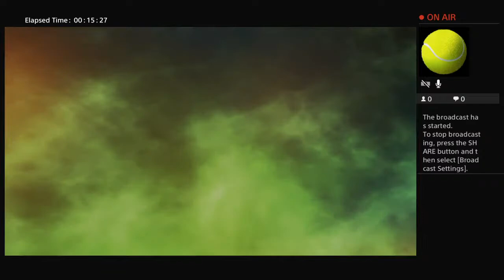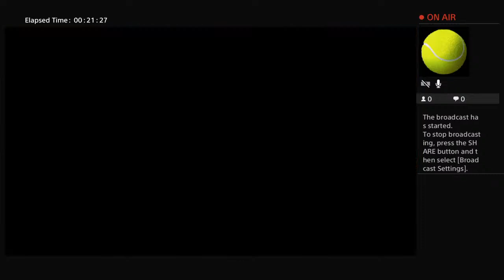Durbarree45's Live PS4 Apex legends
Ps4 name ID Durbarree45
Mohamedshuaib